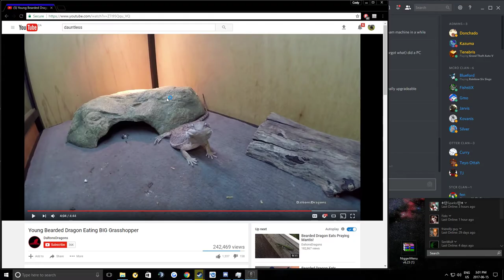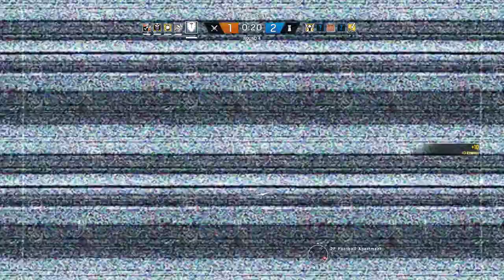Cheaters in Siege